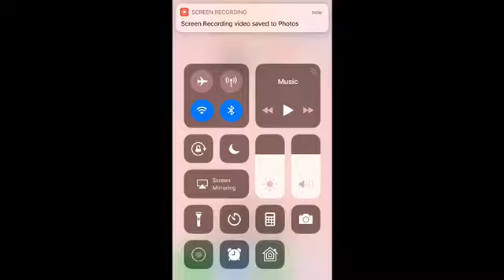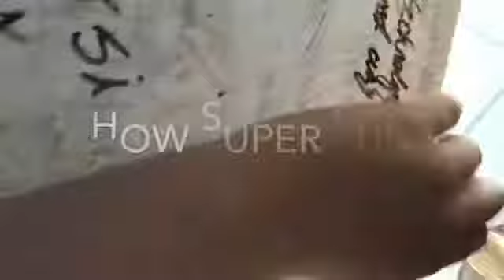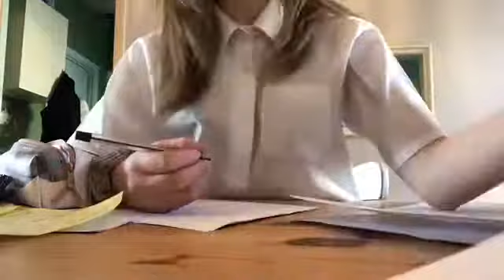24 hour vlog // poppy blossom 💙